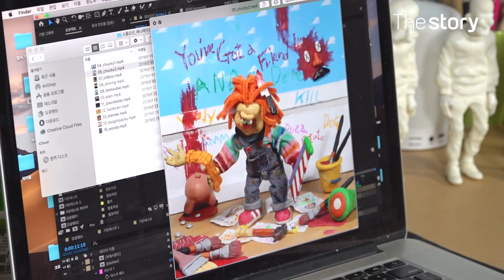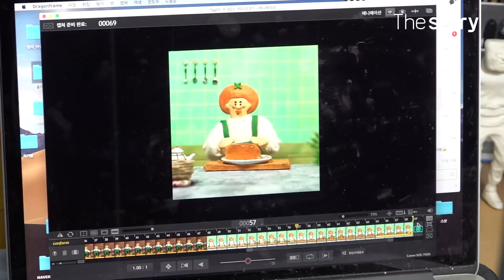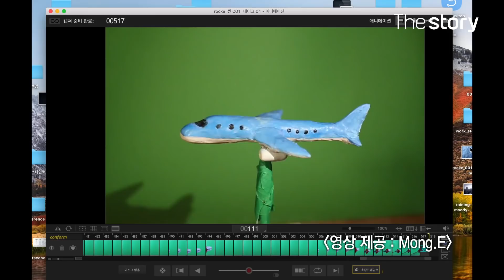[롱버전 영상] '토이스토리처럼...' 인형들이 살아난다! : 클레이 애니메이션 제작, 몽이(Mong.E) (KOR sub)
*** [롱버전 영상] 은 기존의 영상보다 내용이 더 많이 들어간 버전이며, 콘텐츠를 더 길게 보고 싶은 분들을 위해 제작되었습니다 ***

클레이 애니메이션을 만드는 몽이(Mong.E)님의 롱버전 영상입니다